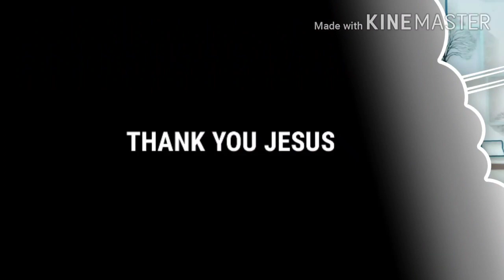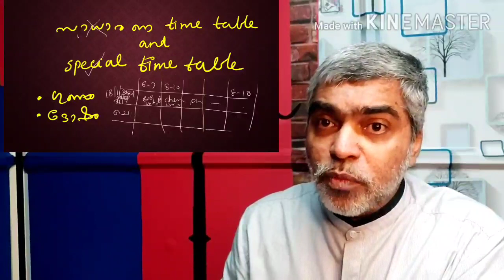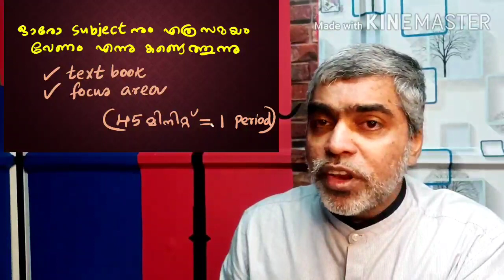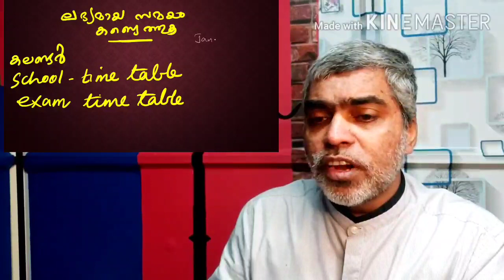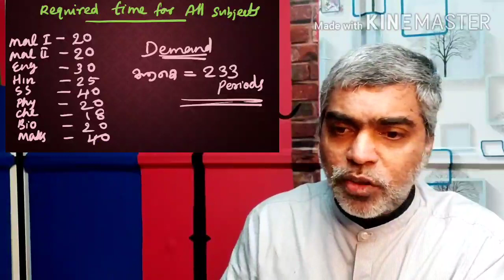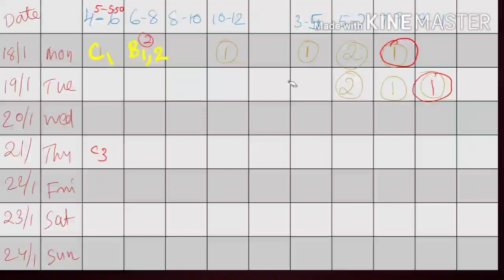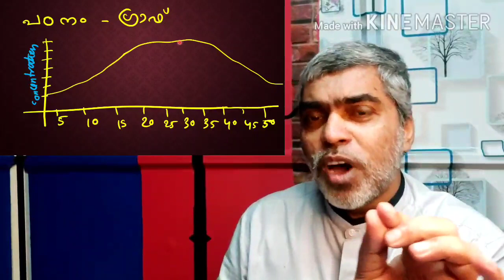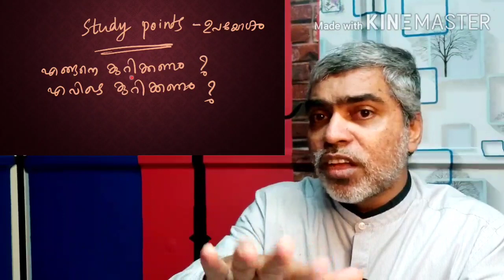SSLC Smart Time Table preparation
@ ഒരു സ്മാർട്ട് ടൈം ടേബിൾ തയ്യാറാക്കുന്നതിനുള്ള പരിശീലനം

@ ശാസ്ത്രീയമായ പ0നനത്തിനായ് എങ്ങനെ തയ്യാറാകണം

... തുടങ്ങിയവയെ കുറിച്ച് വ്യക്തമായ ധാരണ നൽകുന്ന വീഡിയോ .